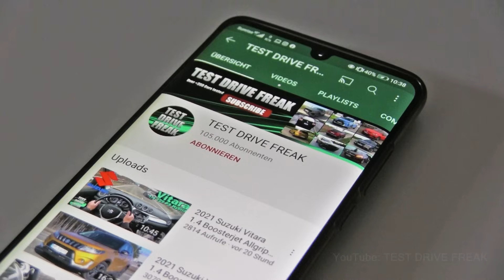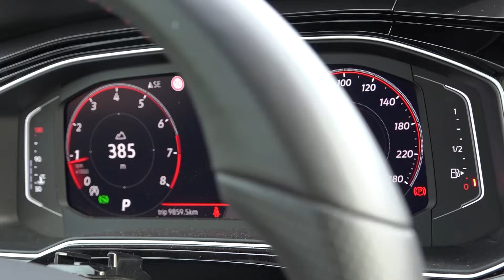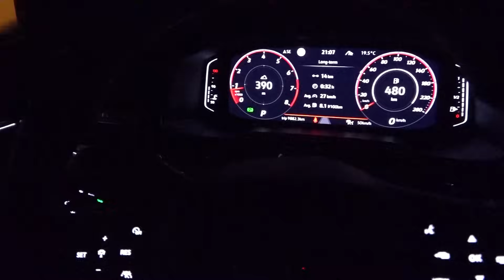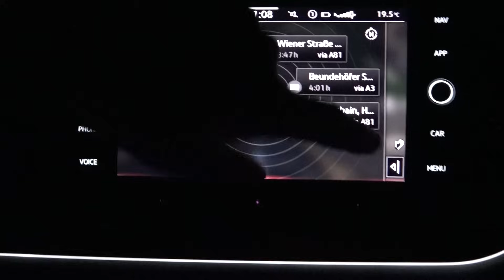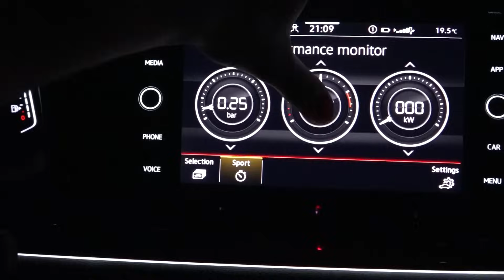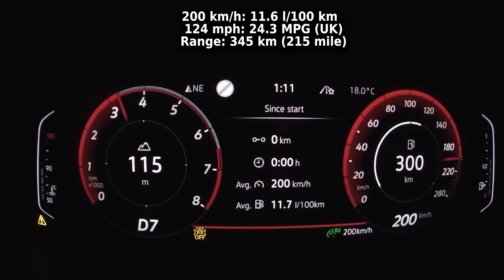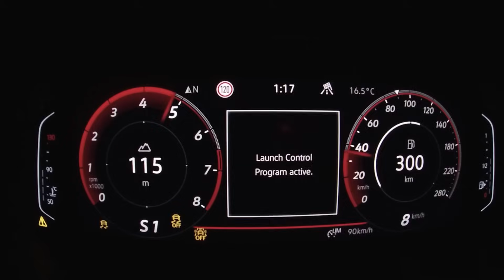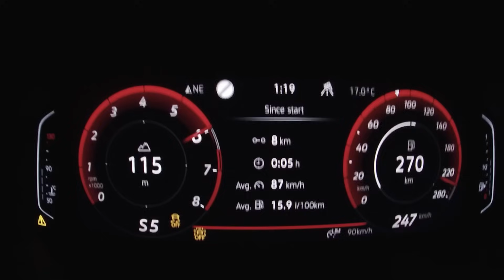2023 Volkswagen Polo GTI DSG (207 PS) TEST DRIVE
2023 Volkswagen Polo GTI DSG
152 KW / 204 HP / 207 PS
2.0L Turbo Petrol Gasoline Engine
1984 cm3 / 120.1 CUI
4-Cylinder
320 Nm / 236 ft-lb
7-Speed Automatic